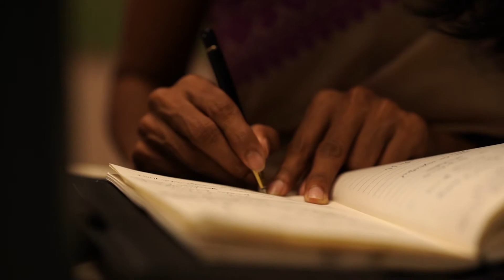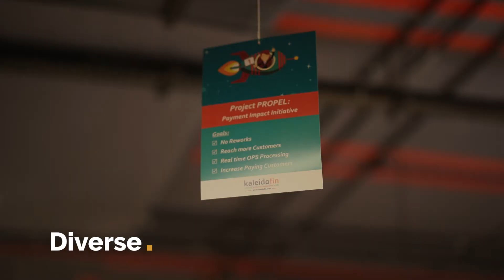People of Kaleidofin - Anita Srinivasan